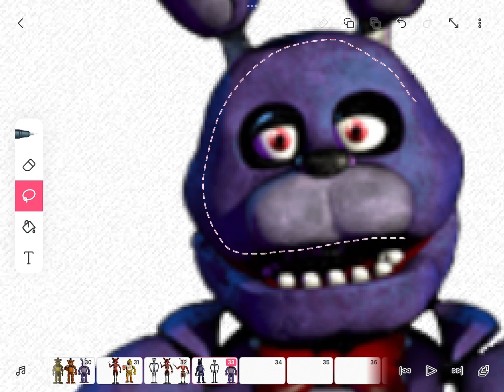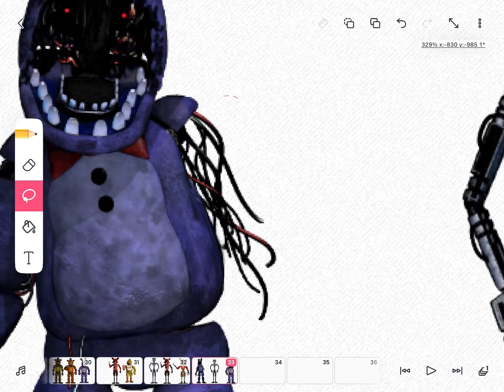Original Withered Bonnie REMAKE | Speed Edit